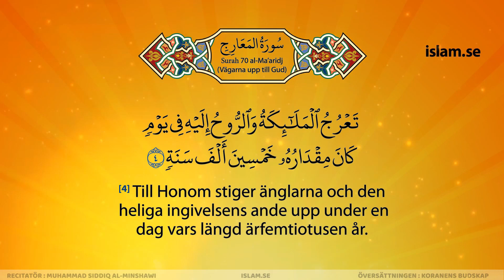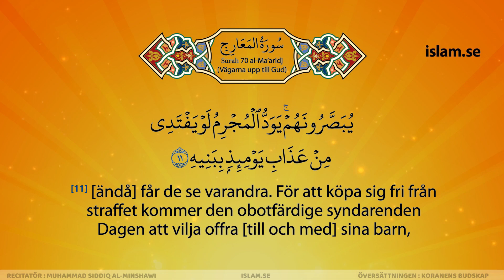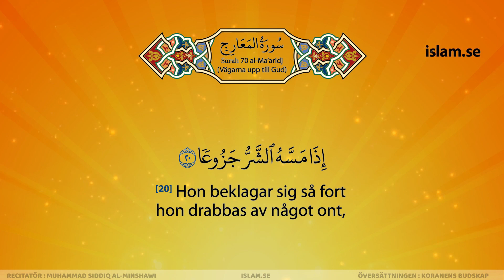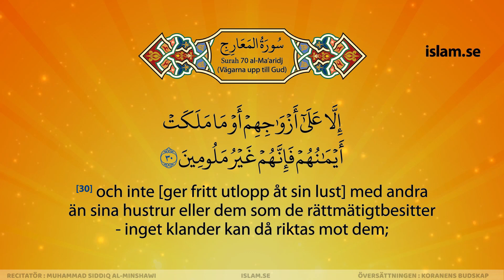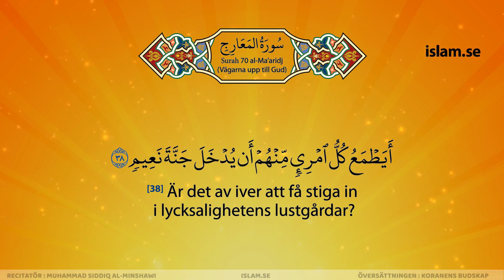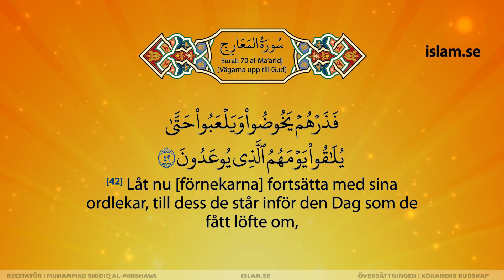القرآن بالسويديه | الشيخ المنشاوي | سورة المعارج | مرتّل | قران سويدي